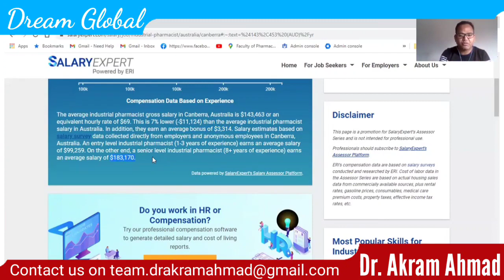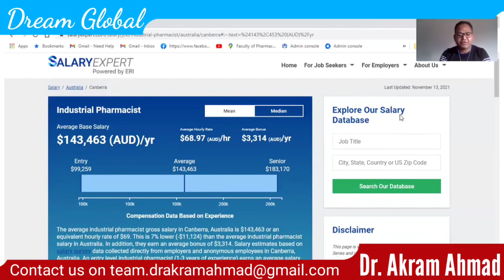Pharma Production ( Industrial pharmacist ) Jobs in Australia 2022 | Salary 80 Lakhs+ /Year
What is the work in production department in pharmaceutical industry?
The process of Drug Manufacturing performed in Production Department in Pharmaceutical Unit into a series of unit operations, such as dispensing, granulation, coating, tablet pressing, blistering, mixing, filling, and others.

What is the role of production in pharma?
Image result for pharma production
Production plants are known to manufacture a varied range of pharmaceutical products in India like generics, medications, supplements, medical devices, etc. These are produced as per certain guidelines and global policies as they drive the access to improve healthcare and medical facilities on the whole.

How are pharmaceuticals produced?

Drug manufacturing is the process of industrial-scale creation of pharmaceutical drugs by pharmaceutical companies. The means of drug manufacture can be broken down into a series of unit operations. Milling, granulation, coating, and tablet pressing are all potential parts of the process.

What is production department in pharmaceutical industry?